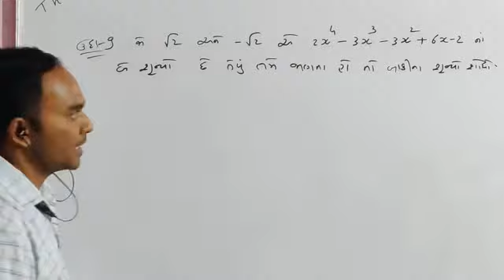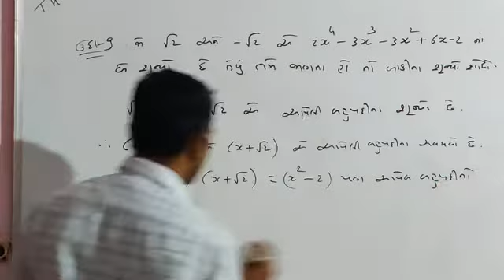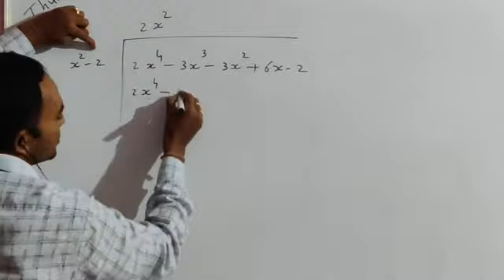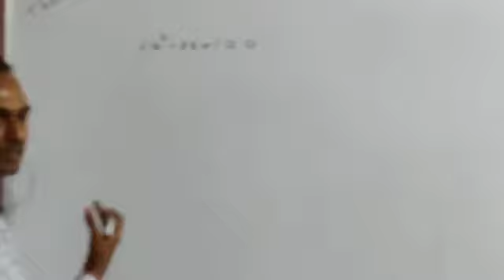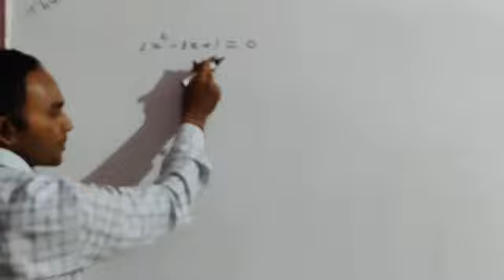બહુપદી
ઉદાહરણ- 9